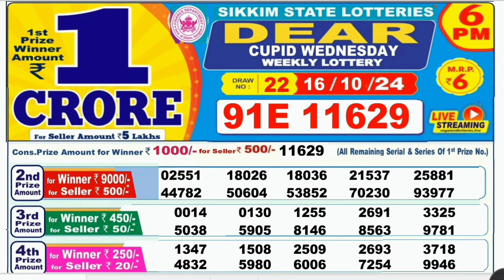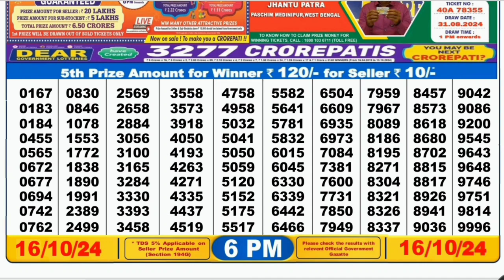Nagaland lottery result today 6pm 16/10/2024 - morning Nagaland State Lottery Result Pdf.